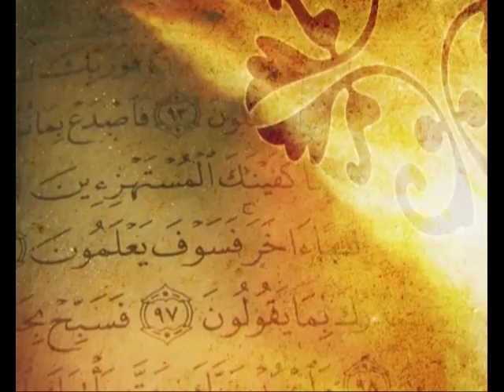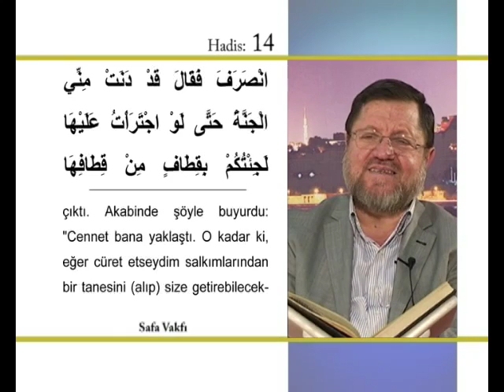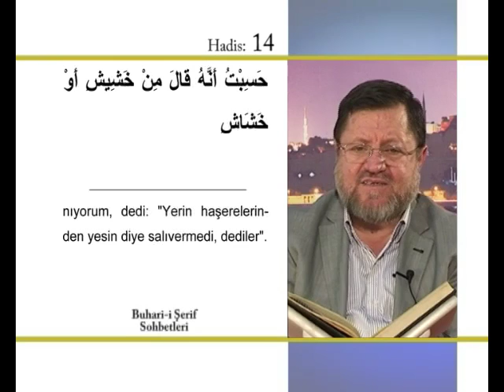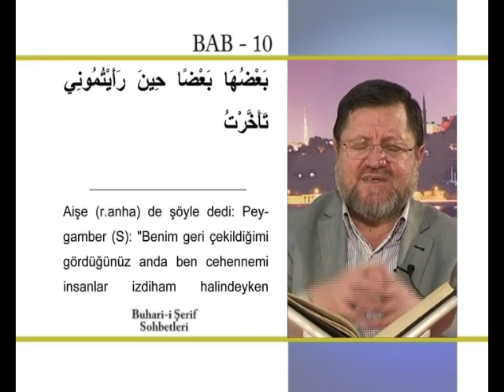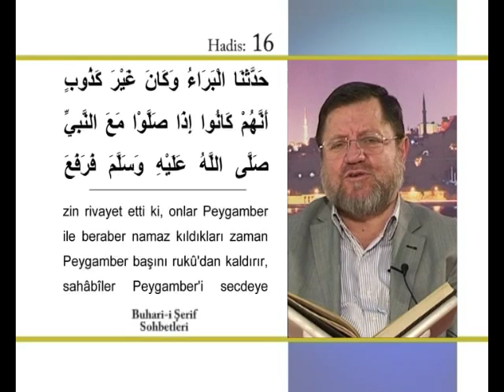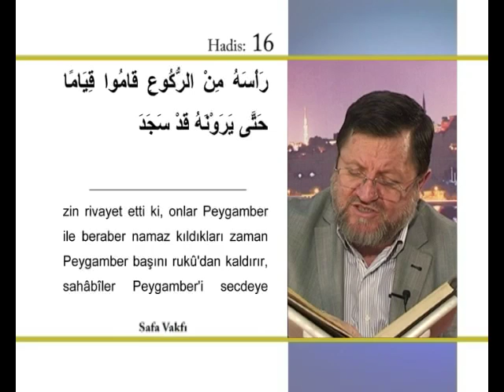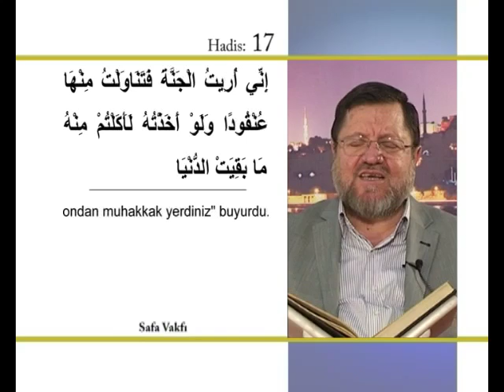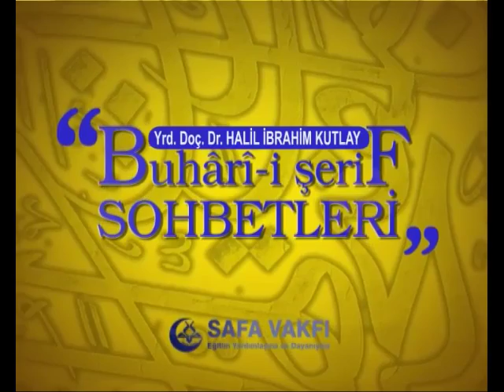125) Buhari Şerif Sohbetleri - Halil İbrahim Kutlay Hoca